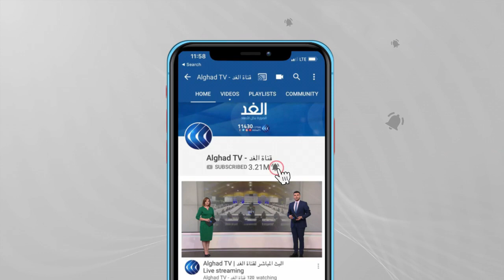الجزائر | البرلمان يصوت بالأغلبية على قانون المالية لعام 2022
صادق البرلمان_الجزائري، بالأغلبية على مشروع قانون المالية لسنة 2022 باستثناء حزب "حركة مجتمع السلم"، الذي صوت ضد مشروع القانون. وعرفت عملية التصويت قبول ست مواد جديدة وواحد وعشرين تعديلا تقدمت بها لجنة المالية والميزانية ، فيما تم التصويت على مائة وتسع وثلاثين مادة كما وردت في أصل مشروع القانون. رئيس الوزراء الجزائري أيمن_بن_عبد الرحمان، قال إن الدولة لم يكن أبدا في نيتها التخلي عن الدعم الاجتماعي للفئات الهشة، كاشفا أن هذا الدعم سيكون نقدا مستقبلا... المزيد من التفاصيل عبر التقرير المصور لمراسل الغد من الجزائر كريم قندولي، عبر برنامج حصة مغاربية.